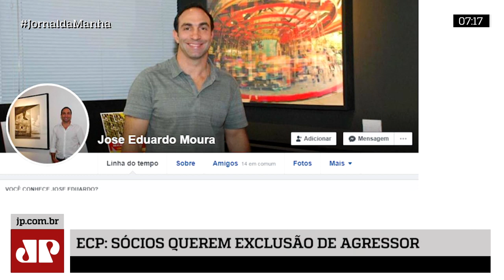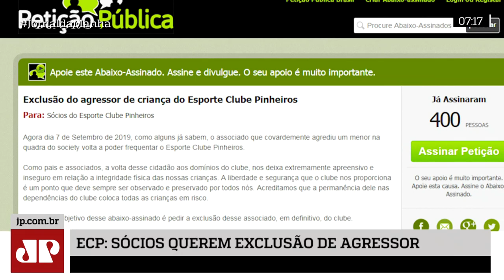Sócios do clube Pinheiros se revoltam com volta de homem que agrediu criança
Sócios se revoltam contra volta ao Pinheiros de funcionário que agrediu criança.